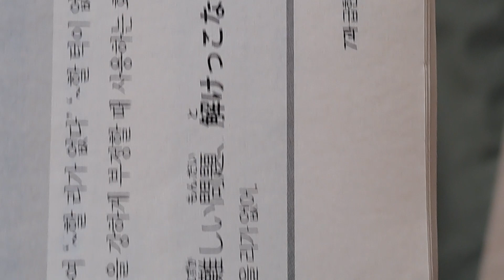풀수있을리가 ××